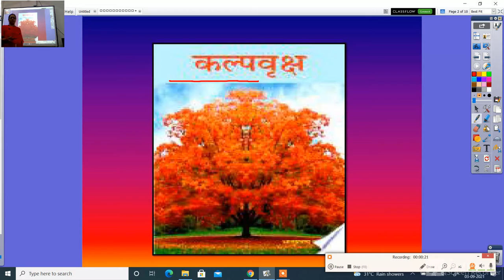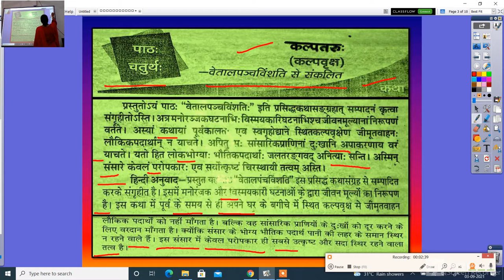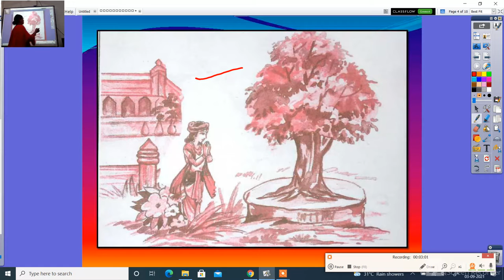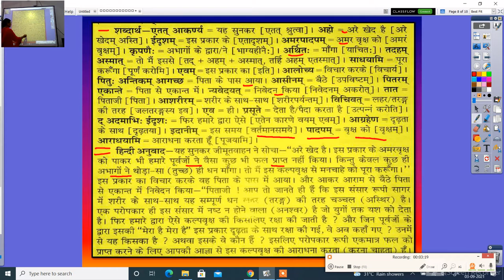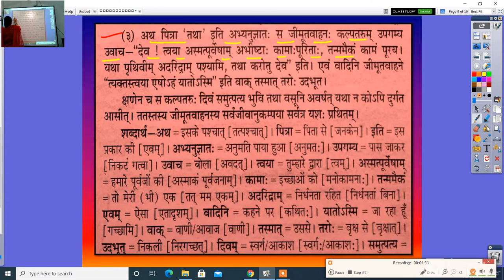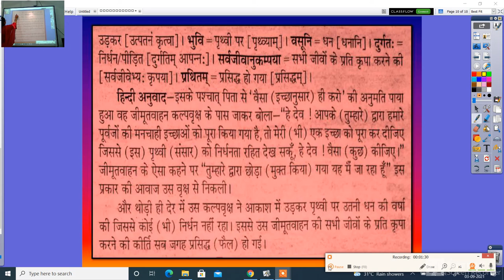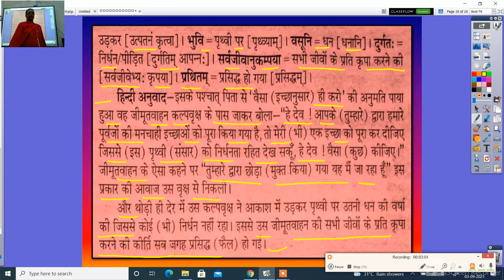संस्कृतशेमुषी कक्षा 9वीं कल्प वृक्ष